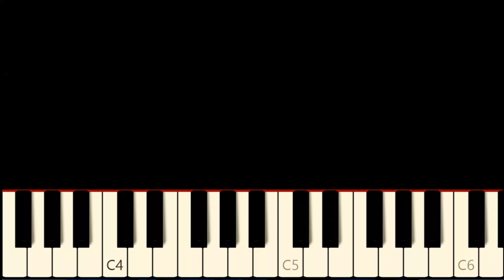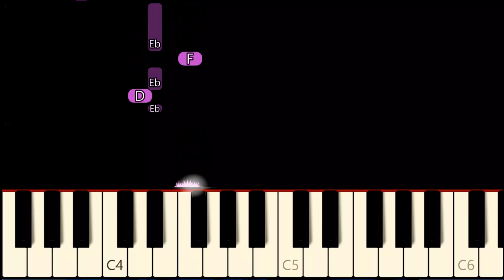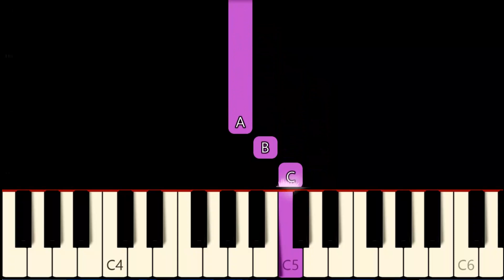SANA AY NANDITO KA - REGINE VELASQUEZ | SLOW & EASY PIANO